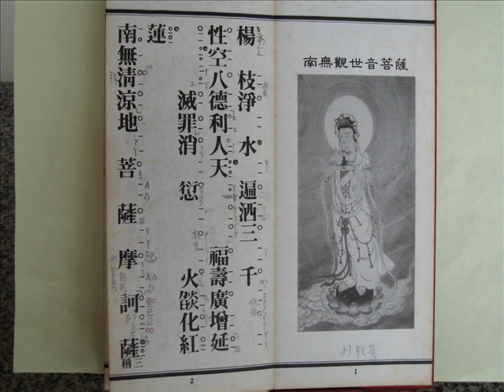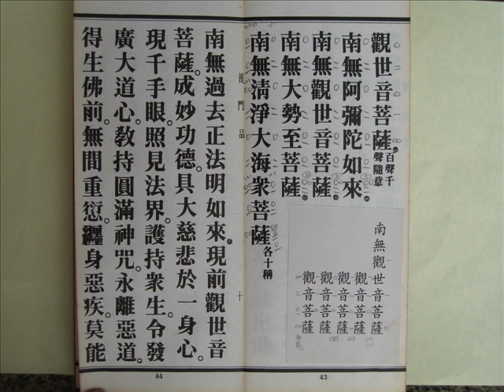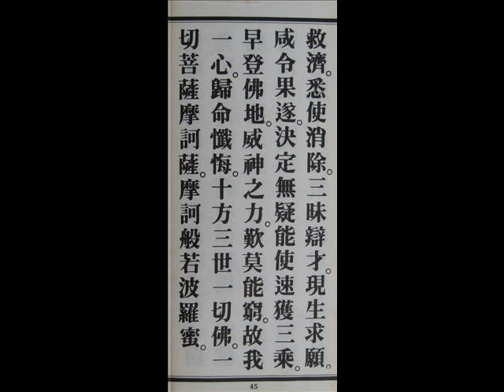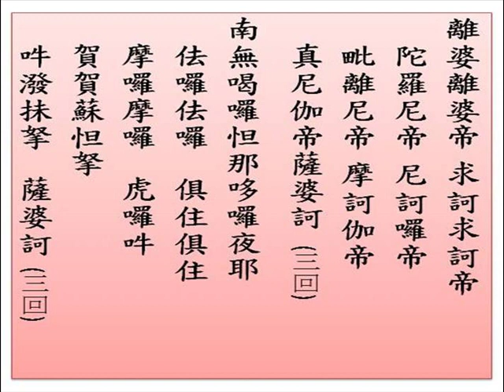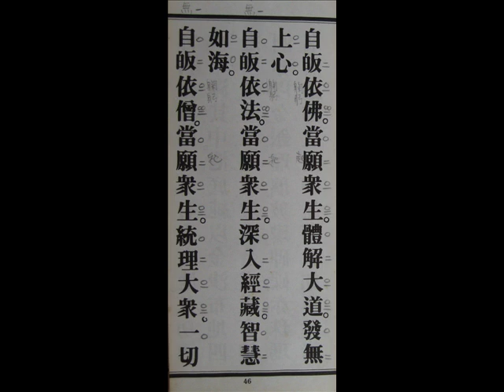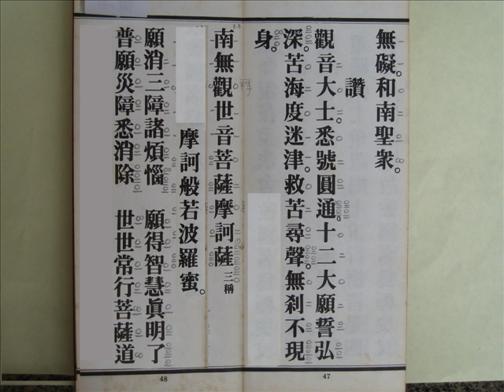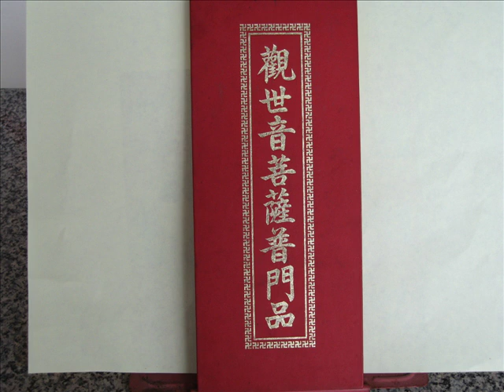FFFjj0836-普門品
普門品